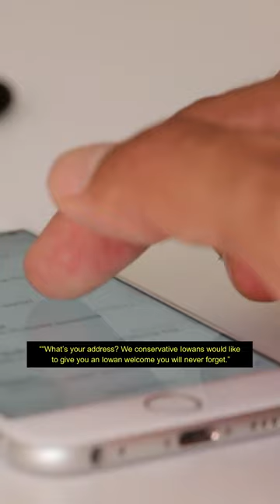Chris Gloninger, Chief Meteorologist quits after receiving death threats | Climate Change Coverage